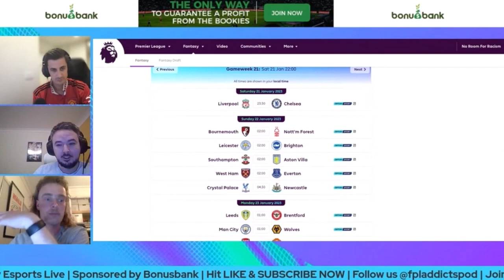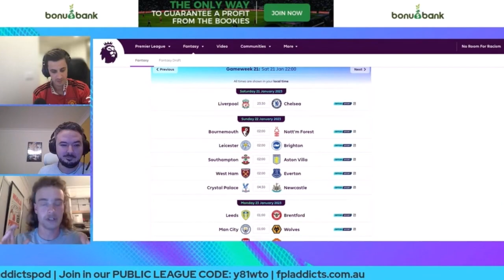FPL Addicts SHOWREEL VIDEO 22/23 season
This is my showreel from being one of the co-hosts on the FPL Addicts during the 2022/23 season. Featuring the best bits, creativity from my own songs, captaincy corner plus interviews with special guests.